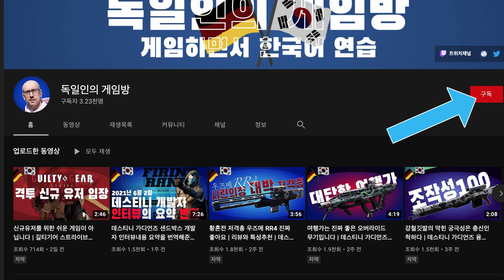번지! 강철깃발 엔그램 시스템을 바꿔주세요 | 데스티니 가디언즈 융합의 시즌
저는 이 영상에 강철깃발 엔그램 시스템에 대해서 얘기를 합니다. 어떤 식으로 시스템이 바뀐 다음에 우주종결을 파밍하는 것이 더 편해질까요? 논의햅보시다.
데스티니 가디언즈 융합의 시즌